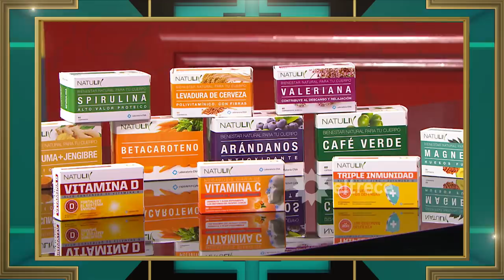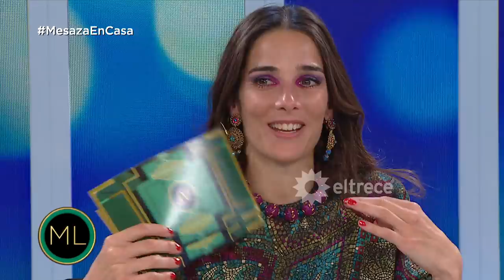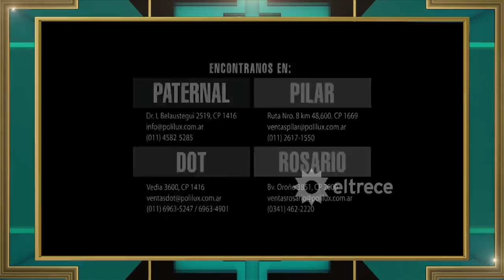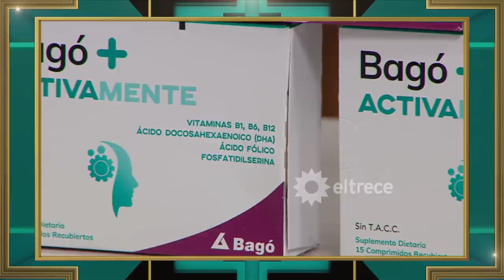Almorzando con Mirtha Legrand con Juana - Programa 14 - 27/06/21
Programa emitido el domingo 27 de junio de 2021 en eltrece​​​​​​.
INVITADOS: Eleonora Wexler, Gabriel Corrado, Hernán "El Loco" Montenegro y Mariana Genesio Peña.